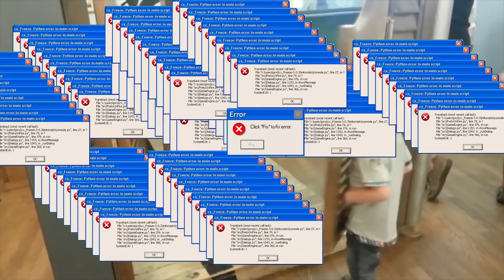COMMANDER GIVE AWAY PARTY in Jailbreak Blockman Go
Hi brothers sisters..this video I make Commander party give away. I gave gutling gun granade etc to random player in Jailbreak Blockman Go.

name : Rafka_BG